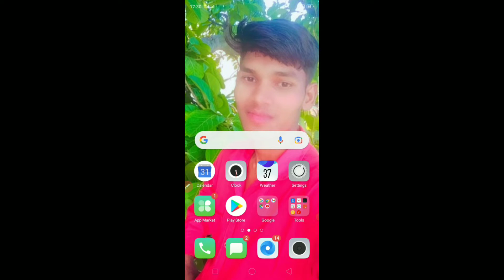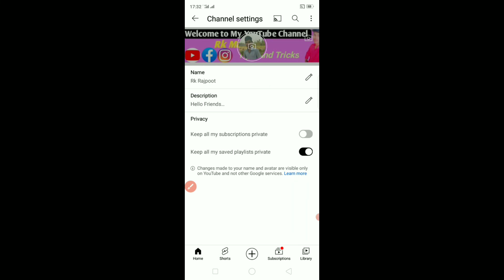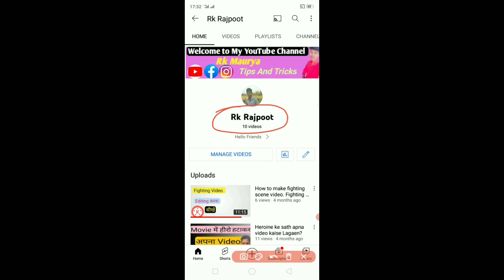How to change YouTube channel name || YouTube channel ka name kaise badle ?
YouTube channel ka name kaise badle ?

namaskar doston mera naam hai Sujeet Maurya aur aaj ke is video mein main aapko bataunga ki aapane YouTube channel ke name ko kaise change kar sakte hain.

Your message

1. how to change YouTube channel name
2. how to change channel name
3. how to change YouTube channel name without Gmail change
4. YouTube channel ka name kaise badle Bina Gmail ID ke
5. how to change YouTube channel name in Hindi
6. how to change YouTube name
7. YouTube channel ka name kaise badle
8. channel name kaise badle
9.how to change YouTube channel name without Google Chrome
10.  YouTube channel ka name kaise badle 2022
11. YouTube channel ka naam kaise badle without Google Chrome browser se
12. how to change YouTube channel name without Gmail change
13. YouTube channel name kaise badle ful setting
14. how to change YouTube channel name by technical Sujeet
15. YouTube channel ka naam kaise badle ful setting

Sujit Maurya from unna Up (India)